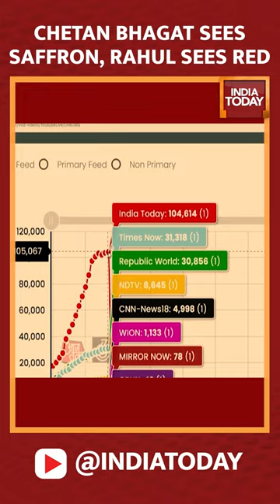Why Chetan Bhagat Saw 'Saffron' When India Today Beat All English News Channels?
Assembly Election Result Updates: After months of gruelling campaigning and tit-for-tat attacks by political parties, the stage is all set for the D-Day in Chhattisgarh, Rajasthan, Madhya Pradesh and Telangana. Counting of votes in these states began at 8 am. Billed as the semi-final ahead of next year's Lok Sabha polls, political parties, including the BJP, Congress and BRS are seeking to make gains in the 638 assembly constituencies that went to polls in the four states. Which party is going to emerge triumphant in these states?